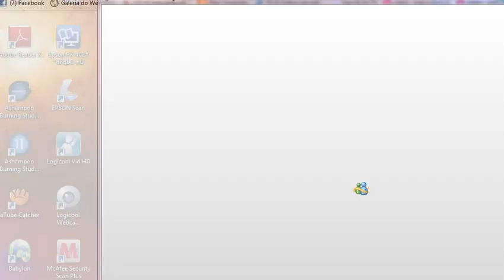Vôo Relâmpago Sobre as Américas/北米大陸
Trecho dum programa japonês sobre os mistérios do nosso planeta sobrevoando rapidamente alguns lugares famosos do continente americano.